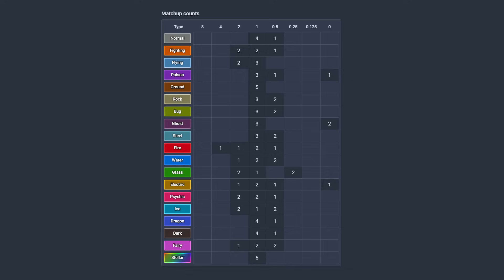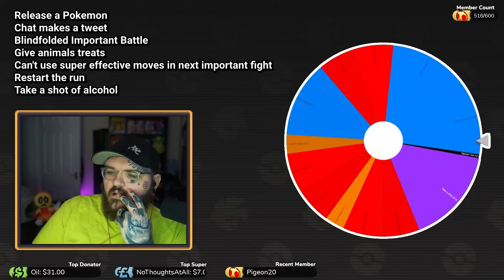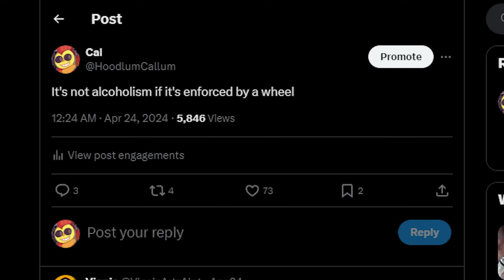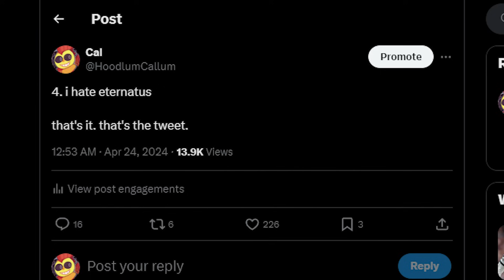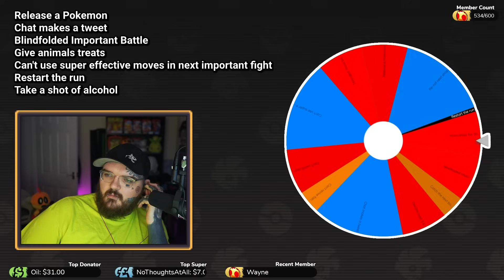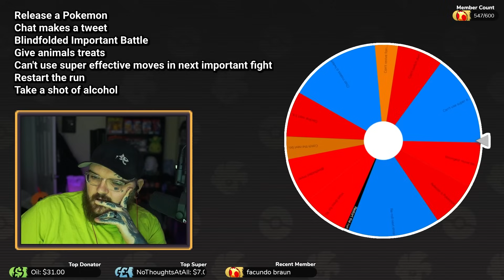I Tried PokeRogue Using Only Shiny Pokemon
PokeRogue is a browser game and you can play it for yourself

2nd channel —  @HoodCal